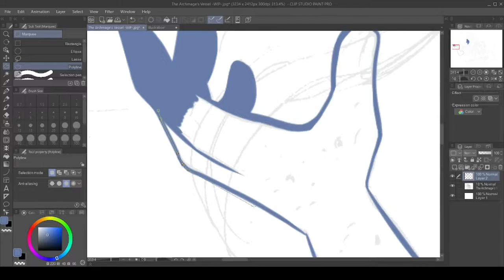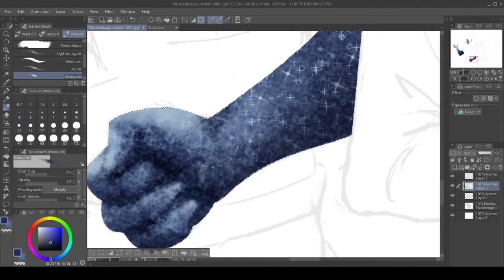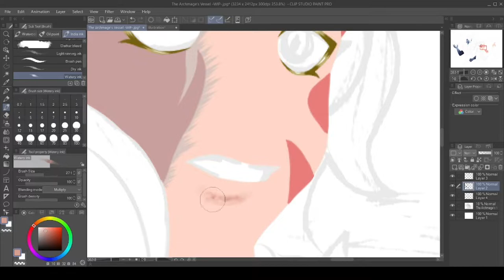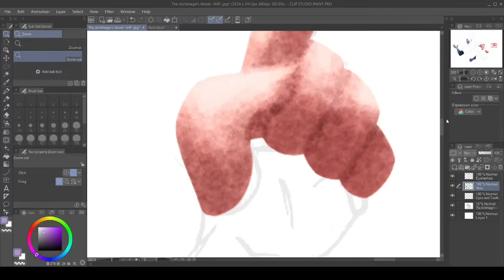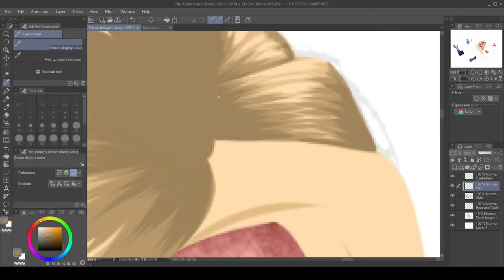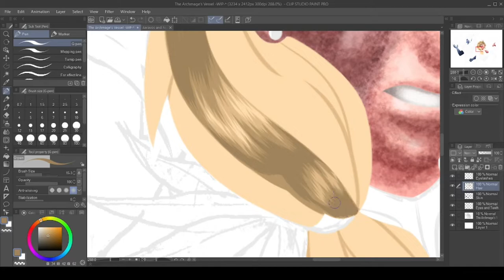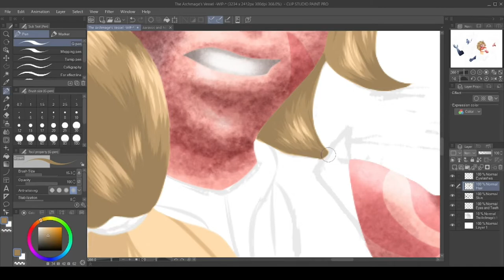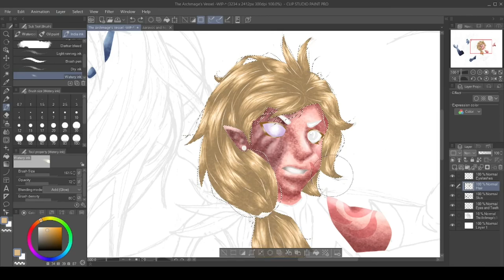TDP - AARAVOSxOC SPEEDPAINT: The Archmage's Vessel #1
Hello, my fellow art lovers, the first part of my very ambitious speedpaint is finally up and ready to be viewed! Let me know if you guys like this content, and I might find the time to make more!

Anyway, I do not own The Dragon Prince or Aaravos.
I just own Nymera Charun.
Music: Birth of a Hero/House/Dubstep/Once Again/Piano Moment/Slow Motion/A Day to Remember/Tomorrow
Equipment Used:
GoPro Hero4 Silver, 1080p
Voilamart Lightpad, A2
Shotcut Video Editing Software
Fusion Headset + Microphone
Clip Studio Paint Pro